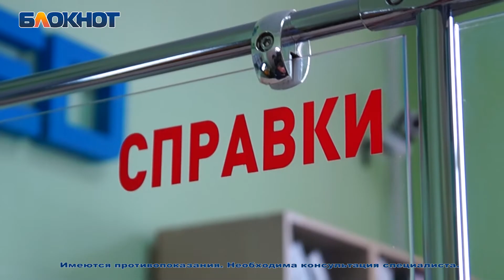Проверено на себе: где быстро записаться на эффективный массаж в Волгограде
Следить за своим здоровьем очень важно, а ещё, не менее важно наблюдаться в хорошей клинике, с грамотным персоналом.

Специальный корреспондент Александра из Блокнота решила посмотреть, где можно качественно сделать массаж в Волгограде.

Клиника A.CURATMED открыла новый кабинет лечебного массажа, интересно, что же там?
Идеально чистый кабинет, с приятным запахом, очень удобное место для массажа.

Постоянный клиент клиники с удовольствием поделился с Блокнотом, почему он выбирает A.CURATMED.

- В этой клинике я уже не первый раз, мне очень нравится,профессиональные специалисты, здесь я быстро прохожу медкомиссию,- рассказал клиент клиники.
Волгоградец также в курсе новой услуги, он уже знает точно, что попробует лечебный массаж.

А еще A.CURATMED решил сделать своим клиентам подарок: успейте оформить медкнижку до 17 октября 2018 года и получите справку для посещения бассейна абсолютно бесплатно.

Хотелось бы обратить внимание, что в A.CURATMED также широкий спектр услуг, а врачи самые талантливые и опытные – настоящие знатоки своего дела.

Многопрофильный медицинский центр A.CURATMED предлагает записаться к своим специалистам по номеру телефона 66-77-77 или через интернет-сайт При записи через сайт абсолютно все могут получить скидку в 150 рублей.

Медицинский центр ждет своих посетителей с понедельника по пятницу с 8:00 до 17:00, в субботу с 8:00 до 13:00.

Адрес: г. Волгоград, ул.Калинина, 11

Время работы: пн-пт 8:00 - 17:00, сб 8:00 - 13:00, вс - выходной